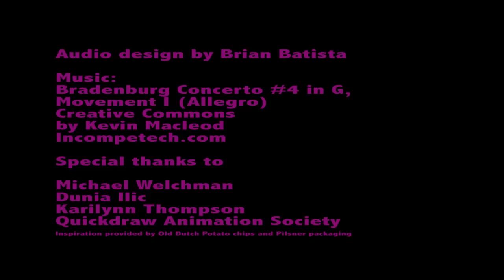DUTCH OVEN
A long pan inspired by the design on food packaging turns into a provocative advert for what may be a very stinky eau de toilet. I made this work over two Days at Quickdraw Animation Society's Animation Lock down Retro remix edition. It showed at the Plaza Theatre Wednesday, May 23, 2012.
All artwork were hand drawn and coloured by me with copic markers. Then they were scanned into photoshop and then arranged in Z space and the camera pulls out with some depth of field adjustments, all done in After Effects. Surprisingly it took nearly 24 hours to render it out at HD quality mainly due to the fact that I scanned the initial images in at too high a resolution, but that is how one learns. It is a highly compressed version here for those who mean to steal it. A higher quality version can be supplied on request =;)